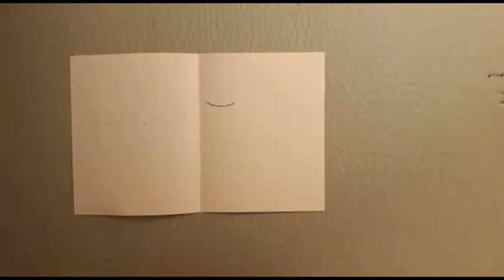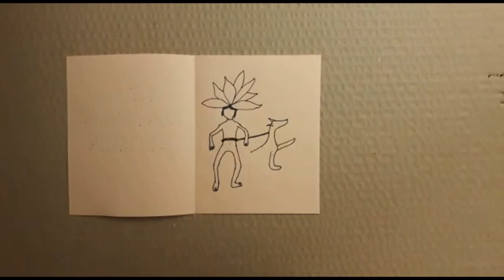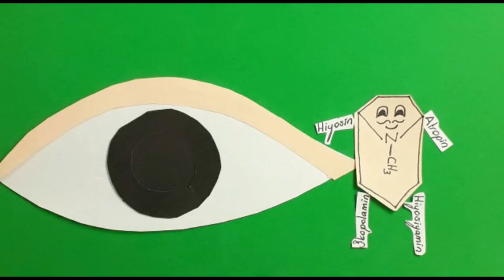Eczacılık Tarihi- Mandragora officinarum (Adamotu) bitkisi ve tropan alkaloitleri Stop-motion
Adamotu,  Mandragora officinarum bitkisi, toplanma ritüeli, tarihsel yolculuğu ve içeriğindeki tropan alkaloitleri (Solanaceae fam) hakkında merak ettiğiniz her şey.
Dikkat! Video aklınıza ve kalbinizde yer edinebilir.
Tropan bey'den sevgilerle, iyi seyirler